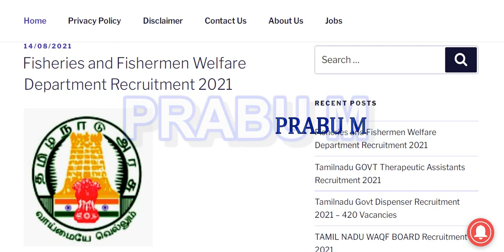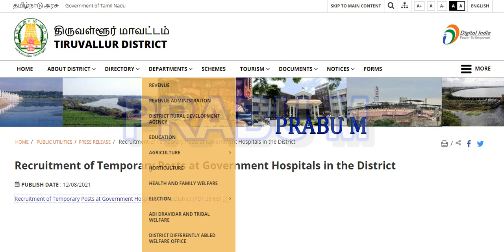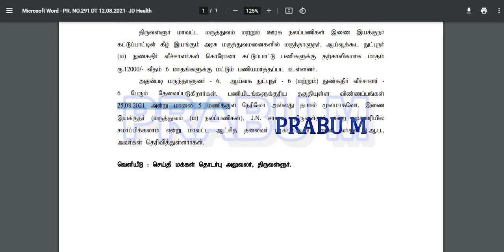சற்று முன் அவசர அறிவிப்பு உடனடி பணி ஊரக நலப்பணிகள் துறையில் அவசர வேலைவாய்ப்பு